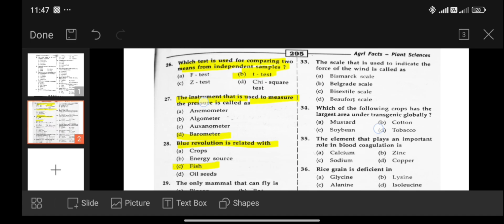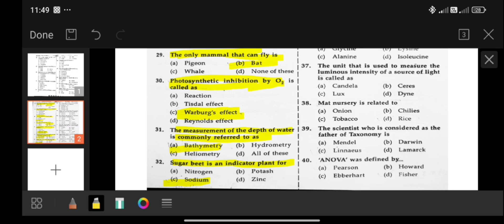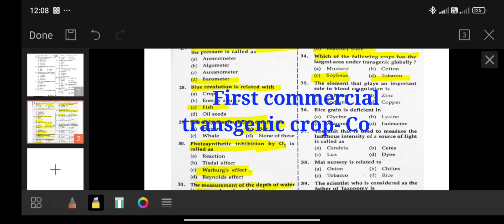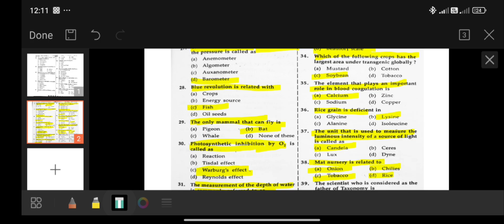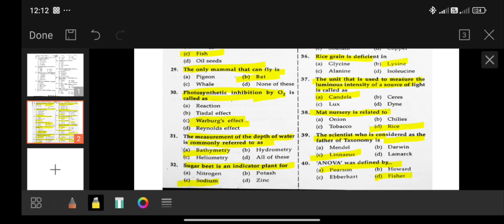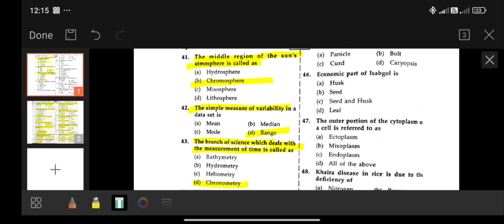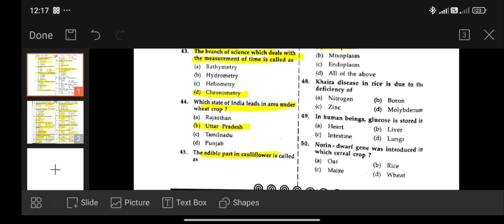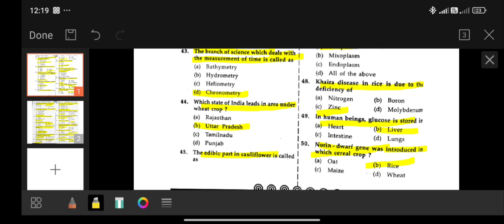Important MCQs session for agta2024 and Bihar coordinator